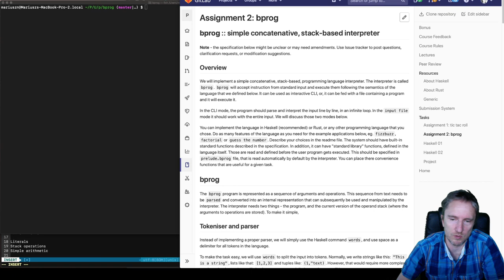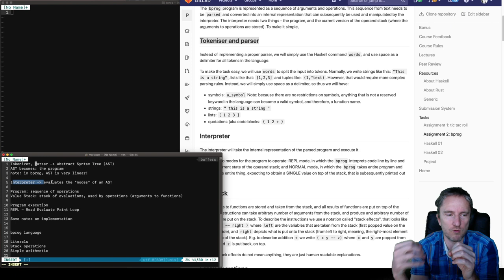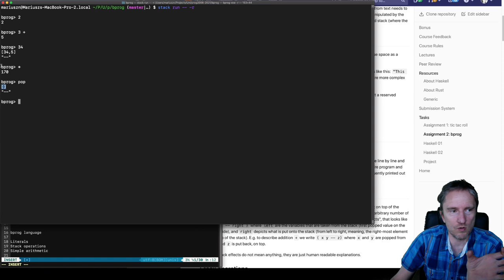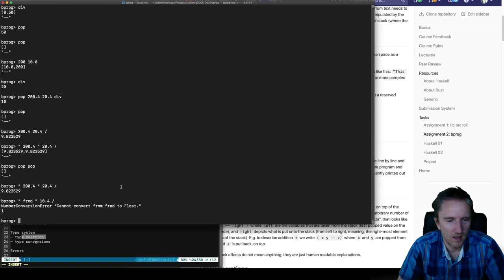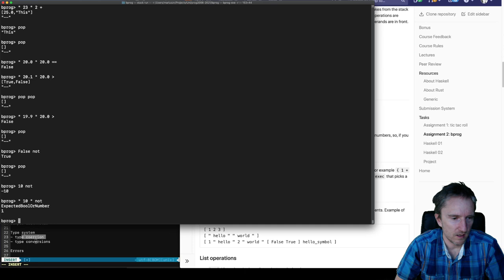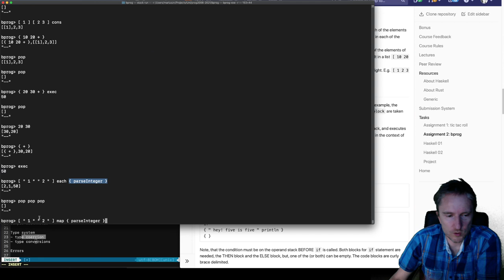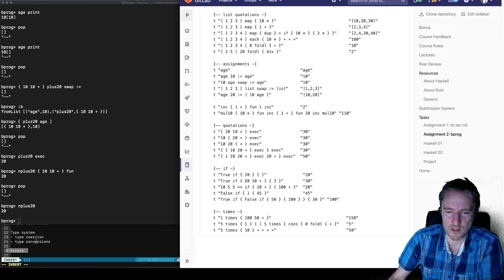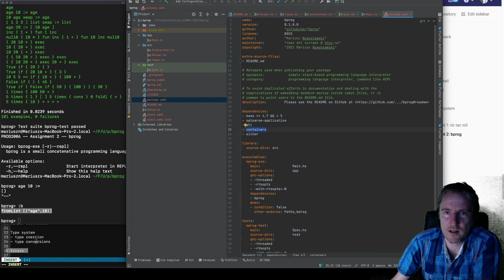PROG2006: Assignment 2 walkthrough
PROG2006: BPROG language

Assignment 2 walkthrough.
Review of the language features and design decisions.
Concepts needed for the simple interpreter implementation.
Note: REUSE the concepts from the RPN Calculator.